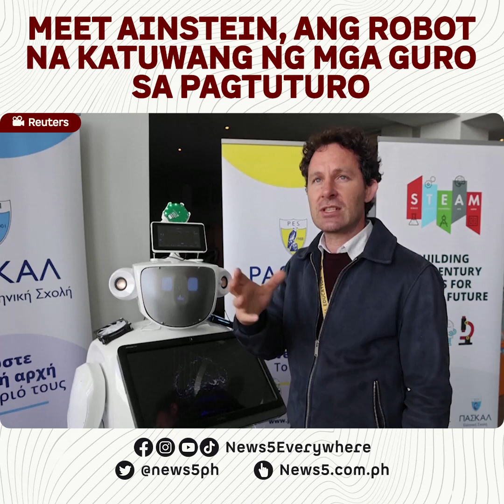Hello AInstein! Robot with ChatGPT shakes up Cyprus classrooms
Meet AInstein, ang robot na ginawa upang mas mapabuti ang pagkatuto ng mga estudyante sa classroom. Si AInstein ay mula sa kolaborasyon ng tatlong Pascal Schools sa Cyprus. Dinevelop ito ng mga high school student at ng kanilang mga tutor sa pamamagitan ng ChatGPT artificial intelligence technology ng U.S. firm OpenAI at Microsoft. Ang pangalang "AInstein" ay nakuha mula sa sikat na scientist na si Albert Einstein.

"Its a very interactive experience. Students can ask him questions, he can answer back, and he can even facilitate teachers to deliver a lesson more effectively," ayon sa tutor at project leader na si Elpidoforos Anastasiou na naniniwalang makakatulong ang robot na ito sas mga lesson plan ng mga guro.

"Humans are the ones who create and control AI, and it is up to us to ensure that its development and implementation serve the betterment of humanity.. Therefore we should not fear AI, but rather approach it with care and responsible consideration," ani AInstein nang tanungin kung dapat bang katakutan ang teknolohiya. News5 | via Reuters